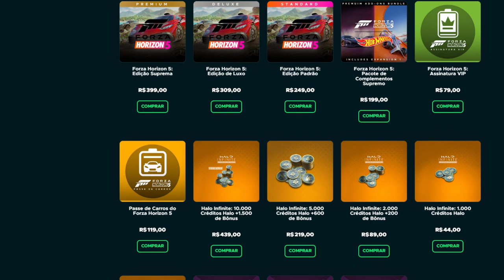HYPEI! Esse JOGO foi a MAIOR SURPRESA de todas da Gamescom!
Where winds meet é um jogo muito interessante!

➤ PSN: hadessama94